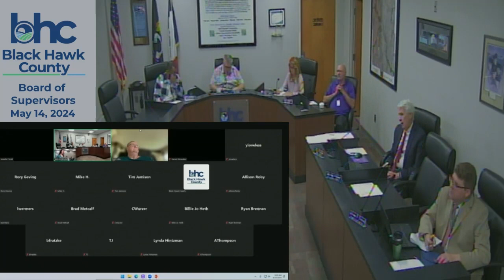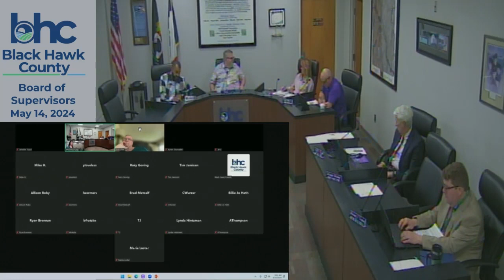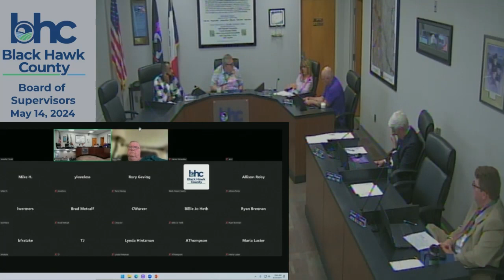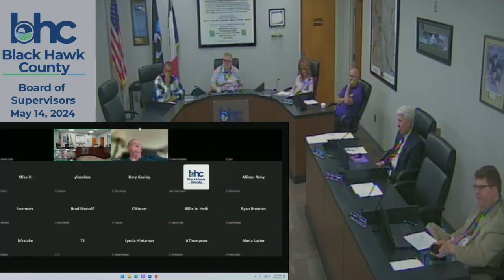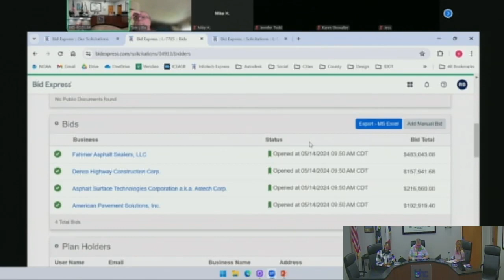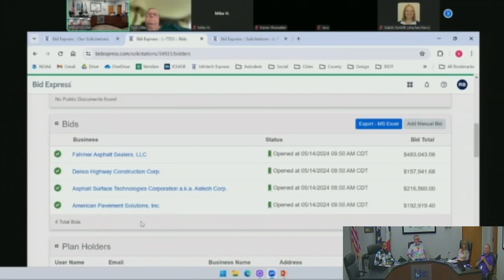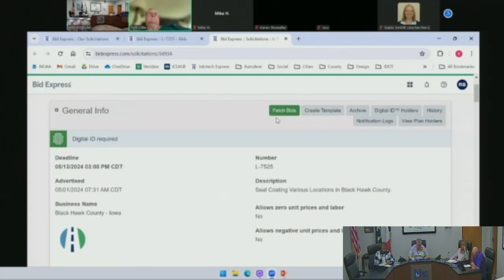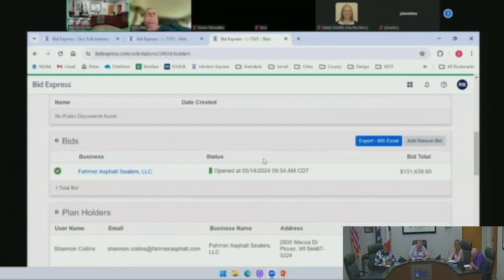Black Hawk County Board of Supervisors Meeting - 05-14-2024